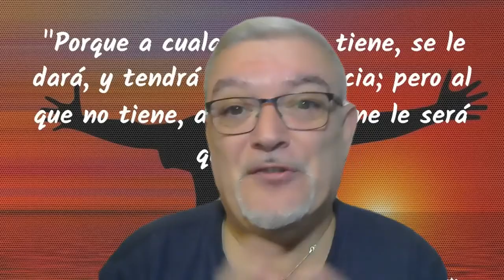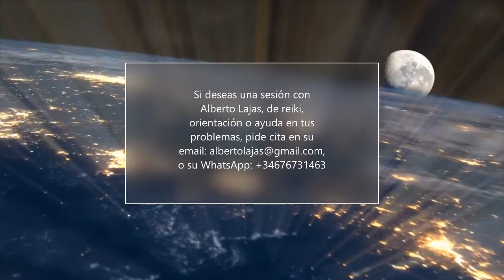¡ PARABOLA MILAGROSA DE JESUS !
Alberto Lajas nos muestra como puede cambiar t vida con una parábola secreta de Jesús